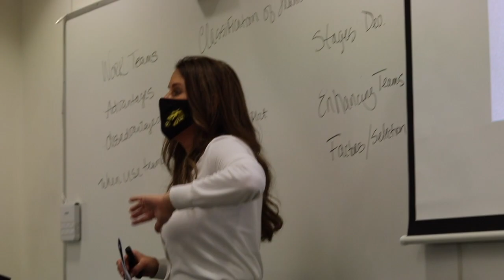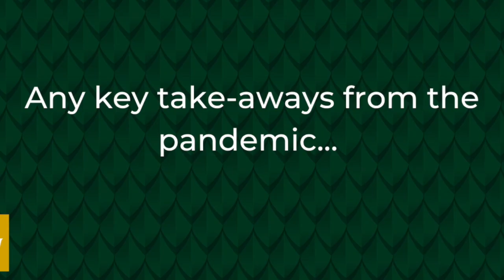TU Vlog - Professor Corri Miller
Covid update and response from Corri Miller, Professor in Management for the school of business.